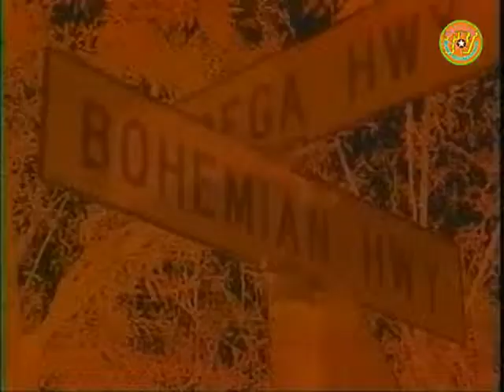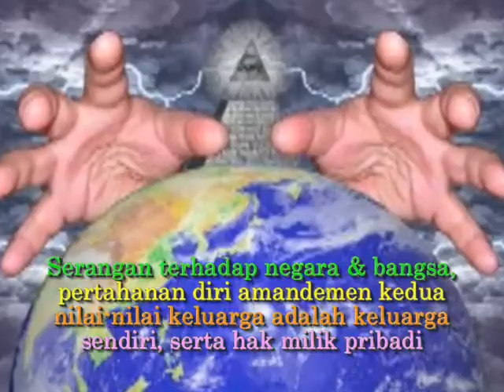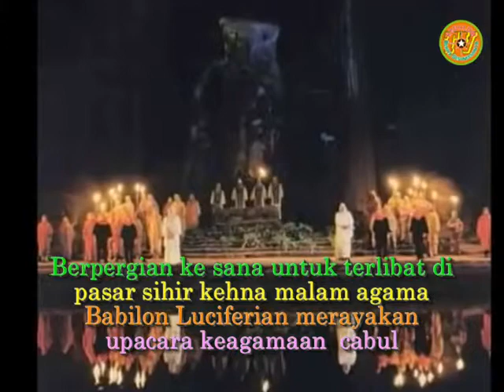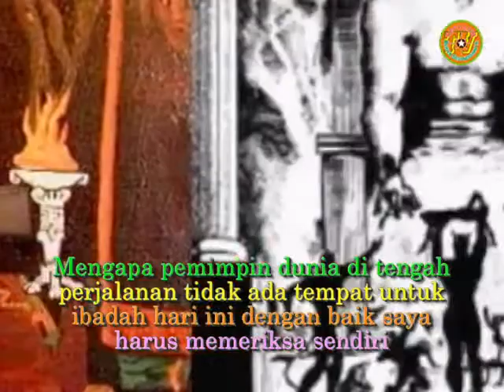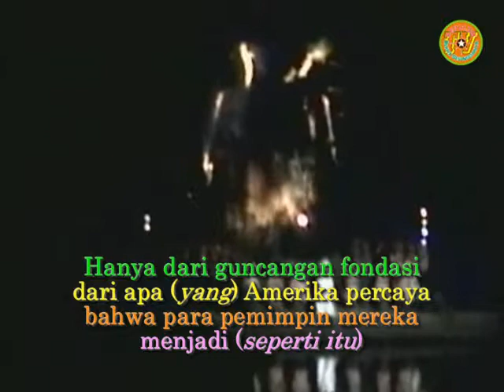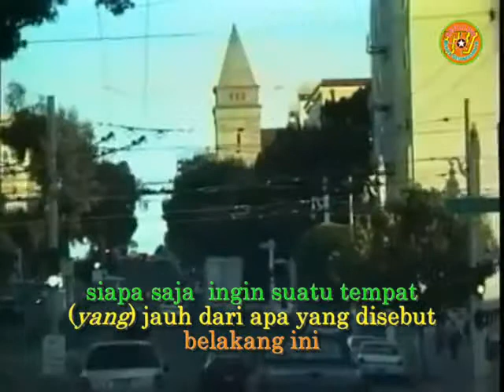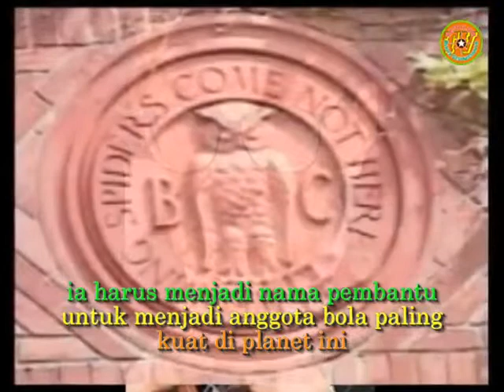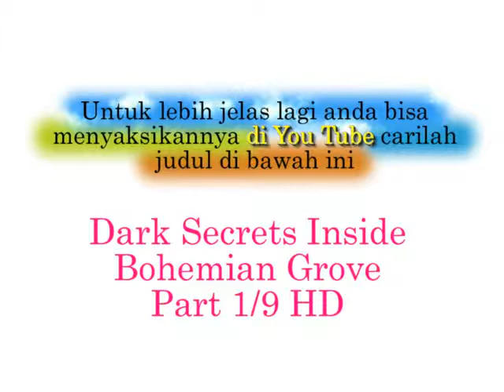REVOLUSI DAMAI 49 ( Kerajaan tak terlihat & New World Order 8 ).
Membongkar Sistem Dajjal